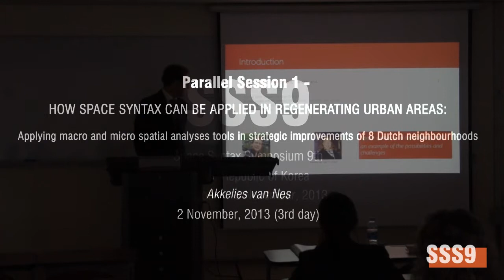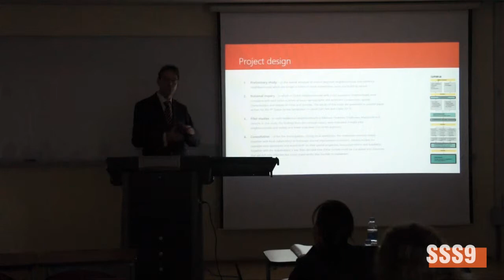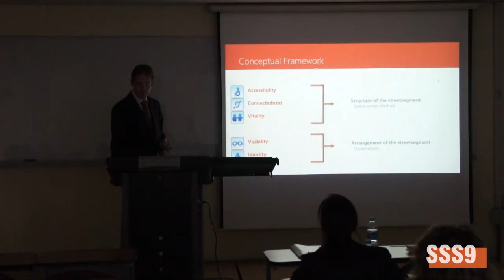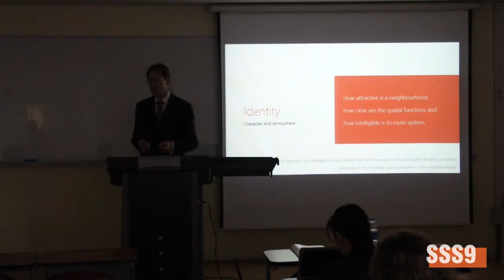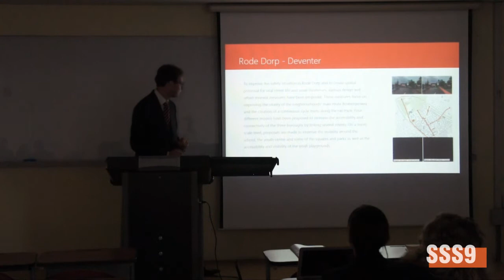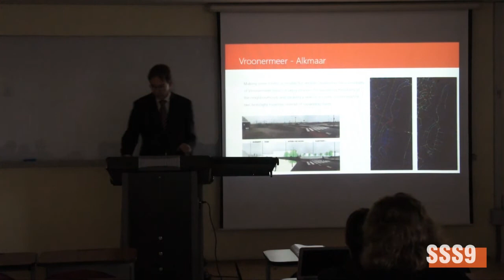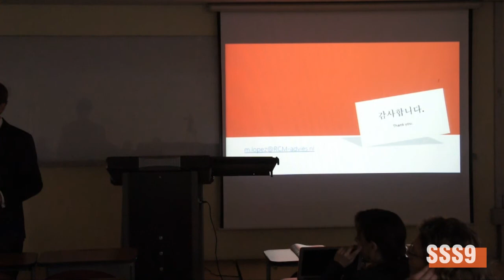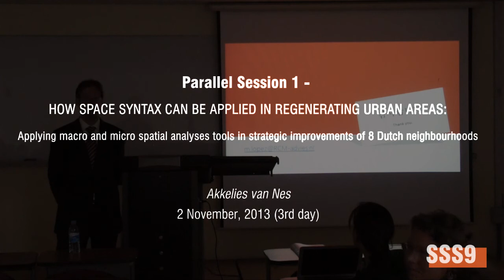SSS9 Parallel Session 1 Manuel López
SSS9 3rd day (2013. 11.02)
Parallel Session 1

Title : "HOW SPACE SYNTAX CAN BE APPLIED IN REGENERATING URBAN AREAS: Applying macro and micro spatial analyses tools in strategic improvements "
Presenter : Manuel López

Space Syntax Symposium 9
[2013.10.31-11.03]